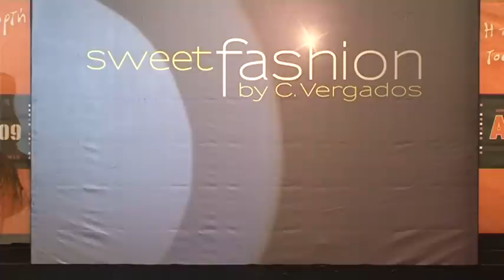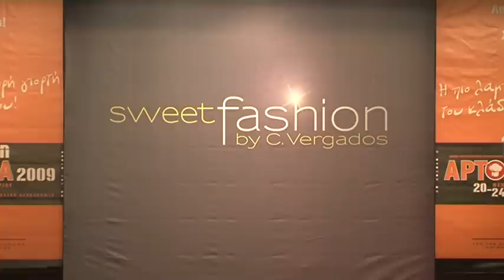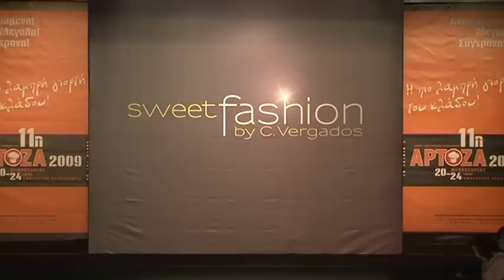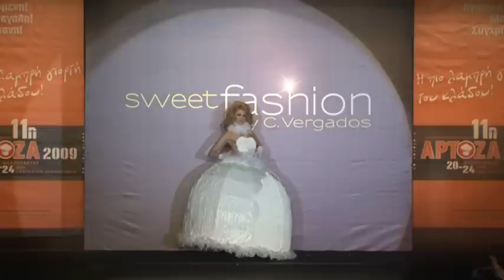Sweet Fashion by C. Vergados part 6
a unique fashion show by the pastry chef Christos Vergados with edible clothes and accesories made of chocolate, sugar, royal icing, raisins, bread, candys etc, which took place at the artoza exhibition (greece) in February 2009